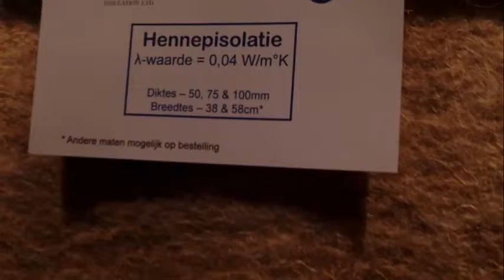Schapenwol isolatie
Alles over het huis isoleren met duurzame isolatie materialen zoals schapenwol isolatie